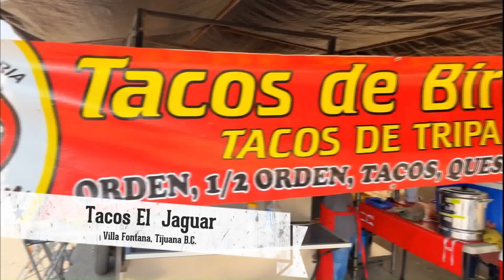"One Bite Tacos Tijuana": Tacos El Jaguar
Chef Betancourt tasted a cheesy quseabirria taco, did it do justice to the overall flavor? Find it out!